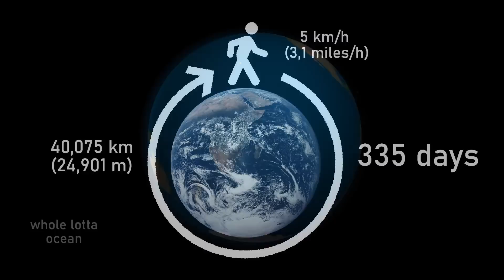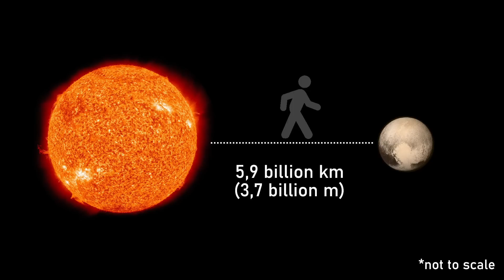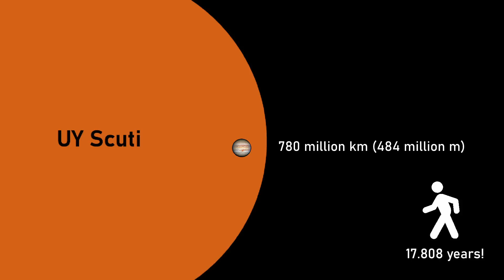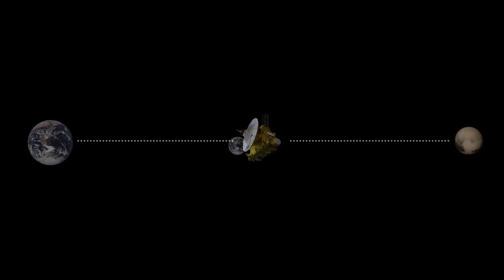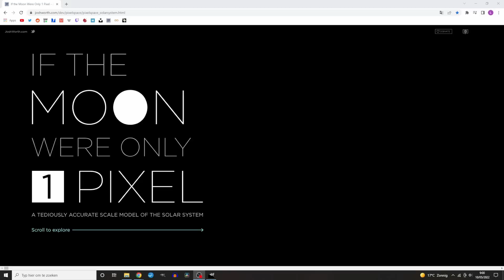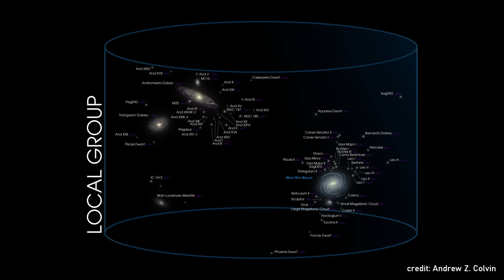The Universe Is Terrifyingly Huge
The size of the universe is so enormous, we can't quite grasp how enormous it truly is. In this video I talk about how small Earth is, and how huge everything else is: the Sun, other stars, black holes, nebulae, galaxies, clusters and superclusters, and galactic walls and voids so vast it's mind boggling.

Chapters:
00:00 What if you wanted to walk around the Earth?
00:23 What if you wanted to walk to the Moon?
00:47 What if you wanted to walk to the Sun?
00:59 What if you wanted to walk to Pluto?
01:31 The size of the Sun
02:18 The Biggest Stars
03:18 The Biggest Black Holes
04:58 Distance in the Universe
06:58 The Biggest Nebula
07:56 The Biggest Galaxies
08:40 Clusters and Superclusters
10:30 The Biggest Structures in the Universe: Galactic Walls and Supervoids
14:07 Final Thoughts

If The Moon Were Only One Pixel: travel the Solar System at light speed from the comfort of your own home

Here's that awesome map of the observable universe!

Music used